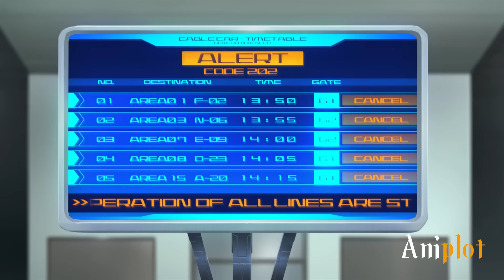Only 0.01% Can Use Mecha And He Has The Most Powerful One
Once, Earth was invaded by aliens known as the Scub Corals, contaminating the air with particles called Trapar.
Humans could only fight them using special mechas, but only one in one billion could pilot it.
And our main character will aweken the strongest of them.